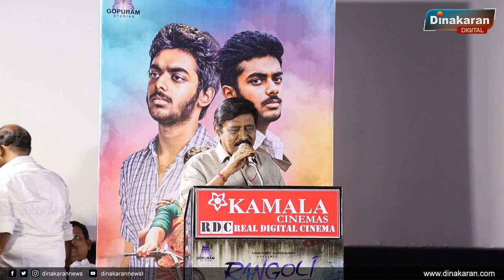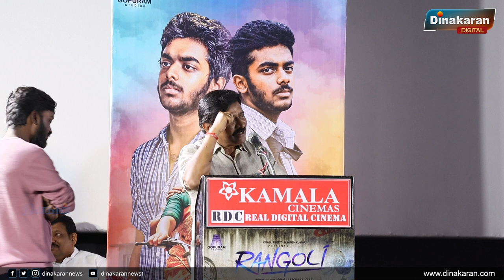சரியா நடிக்கலைனா அடிச்சுருவேன் : Rv Udayakumar Speech | Rangoli Movie Audio & Trailer Launch